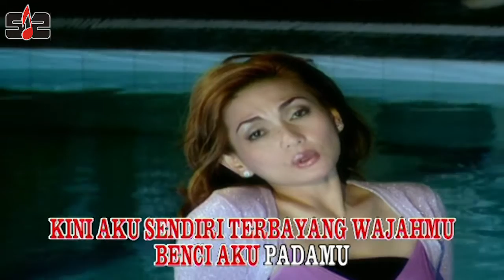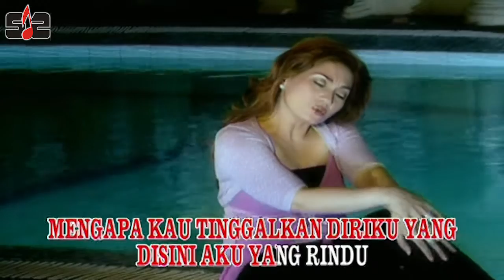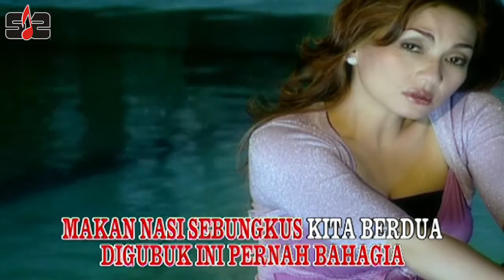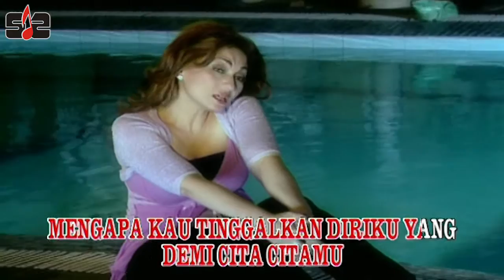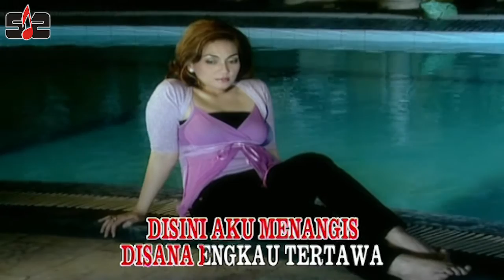Nia Daniaty - Masih Ingatkah [ Official Music Video ]